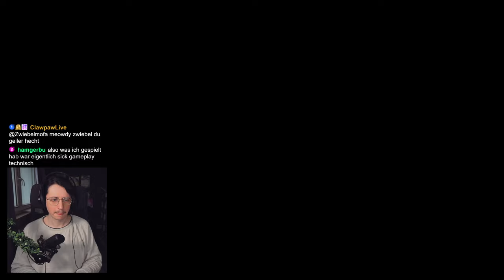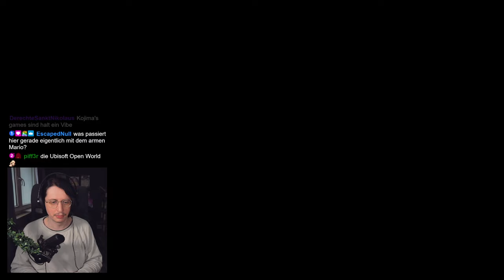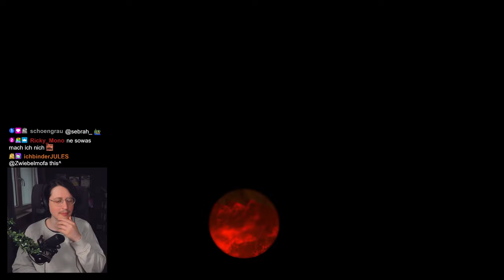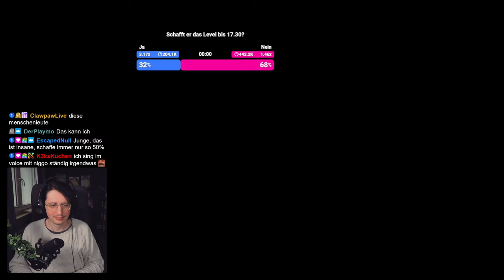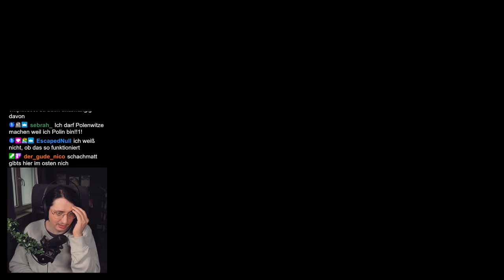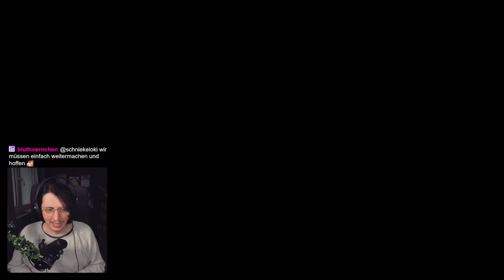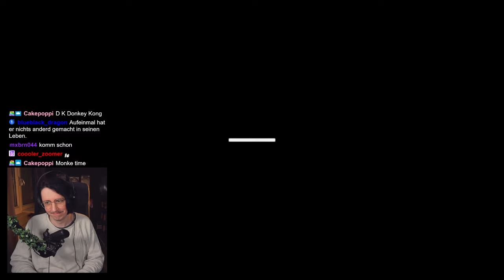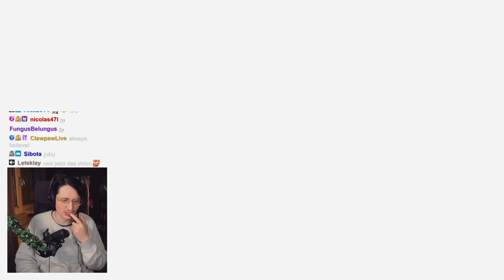Das SCHWIERIGSTE Level! | Super Mario Odyssey Darker Side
Ich habe endlich die 500 Monde zusammen! Wir können zum letzten Level! Ich habe das Level noch nie geschafft aber DIESMAL zieh ich durch!